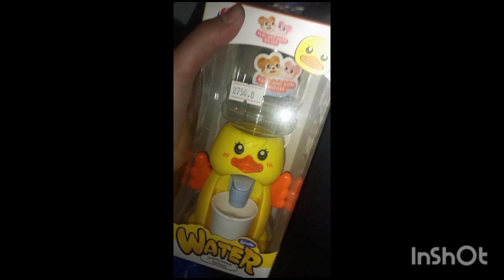March 10, 2024